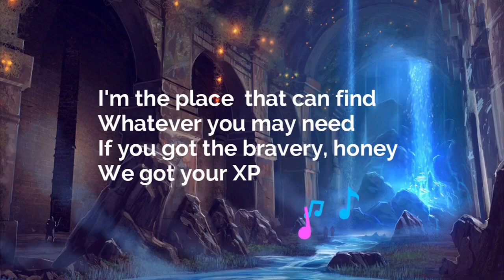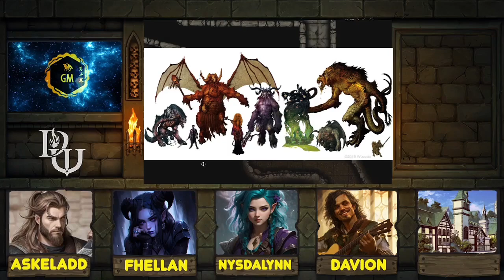Dungeon World-Dungeon of the Mad Mage-Aventura 1.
Neste episódio emocionante, embarque conosco em uma jornada épica através dos níveis 1 e 2 da Dungeon of The Mad Mage adaptada para Dungeon World. Aventure-se nas profundezas de Undermountain enquanto desvendamos enigmas, lutamos contra monstros poderosos e enfrentamos desafios mortais. A cada passo, novas surpresas e perigos aguardam, então prepare-se para uma imersão no dungeon.